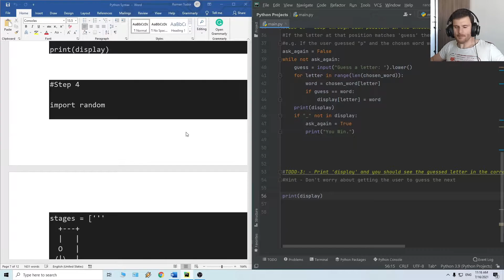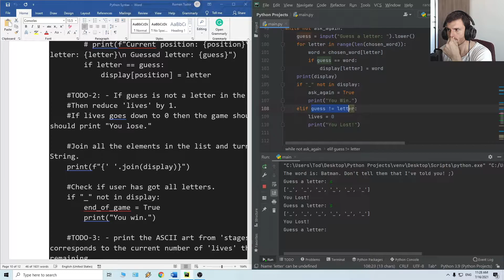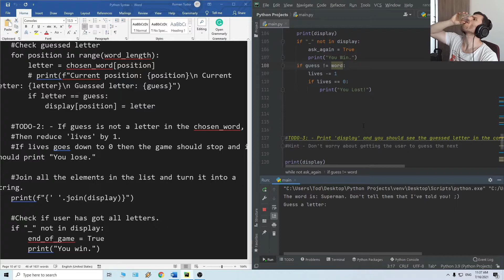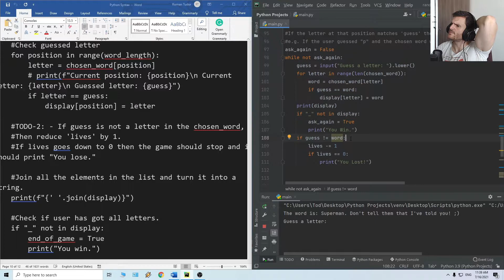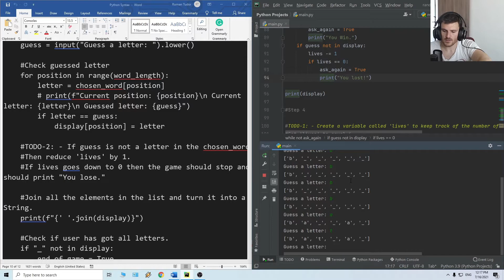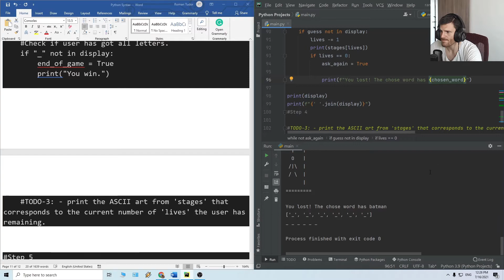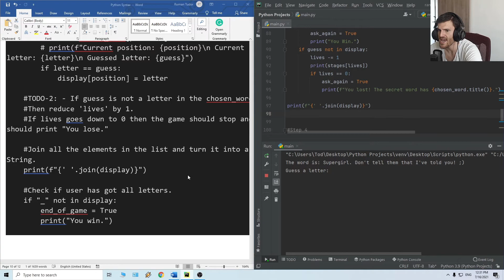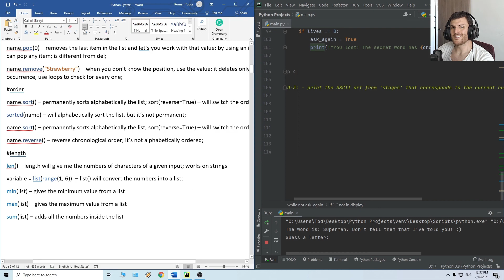Hangman Game in Python 4/5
Today, I'm in the 4th video (4 out of 5) in which I build the classic game Hangman. As usual, Python is my program of choice.

• If you like to see a variety of fun and interactive projects written in Python
• If you love ☕ and 🐶 WAIT! - Yeah! Definitely, coffee and dogs!